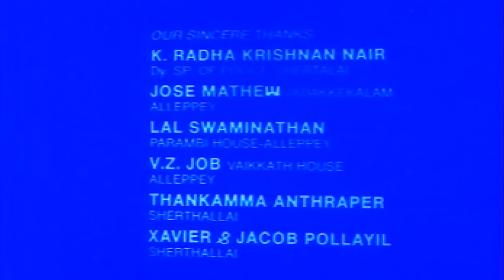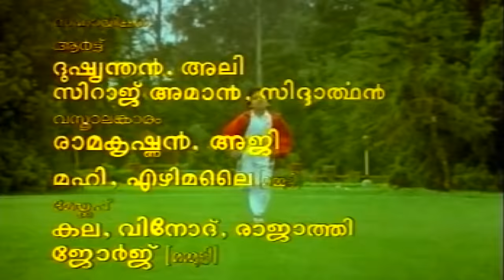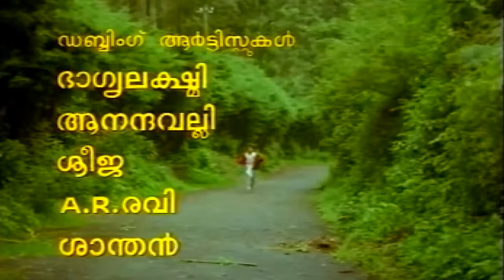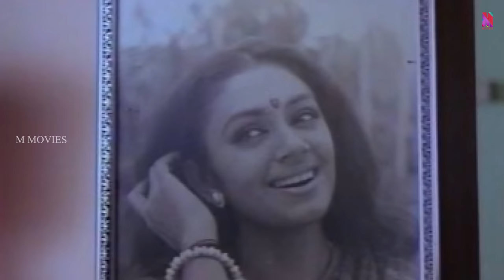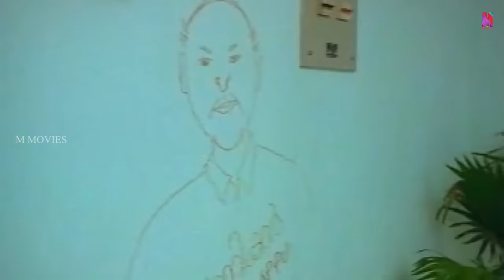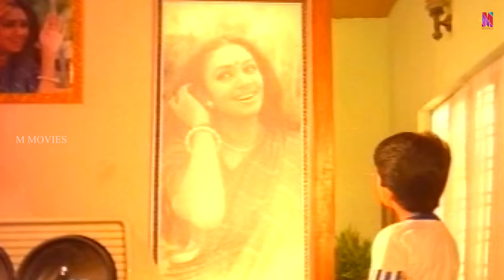Pappayude Swantham Appoos | Full Movie HD | Mammootty, Shobana, Suresh Gopi, Seena Dadi, Sankaradi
Pappayude Swantham Appoos is a 1992 Indian Malayalam-language film, written and directed by Fazil.It stars Mammootty and Master Badusha while Shobana, Suresh Gopi and Seena Dadi also appeared in important supporting roles. The music of the movie was composed by Ilaiyaraaja.The movie explores the relationship between a father who is depressed after the death of his wife and his neglected son. Badusha won the 1992 Kerala State Film Award for Best Child Artist
The sudden death of his mother leaves Appu, a young boy, shattered. Moreover, his relationship with his father begins to fall apart after he befriends Meenakshi, who takes care of him like his son.